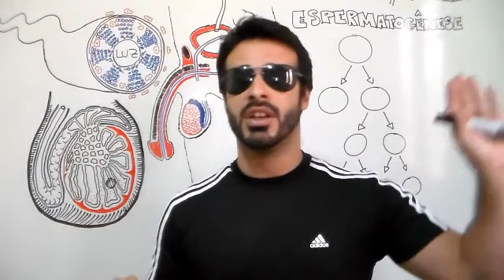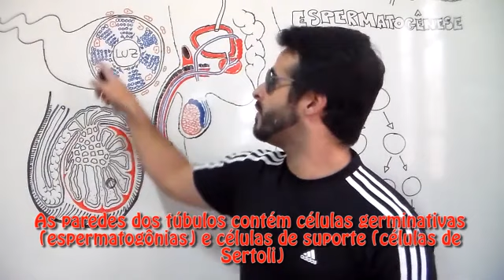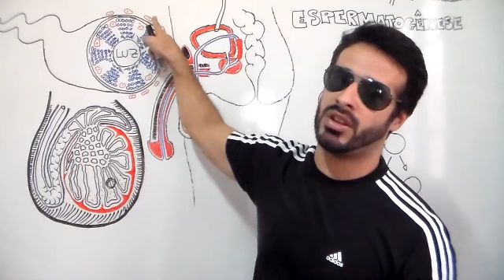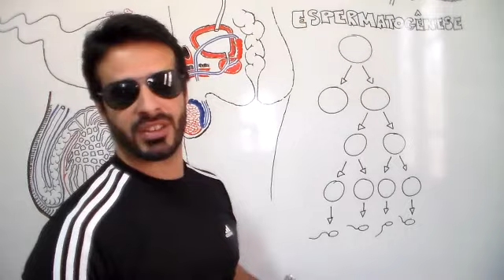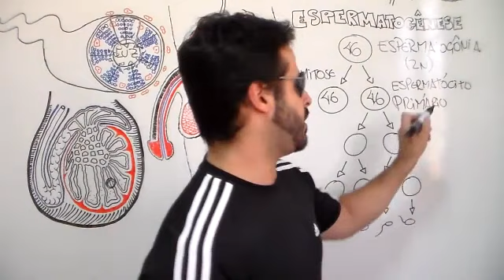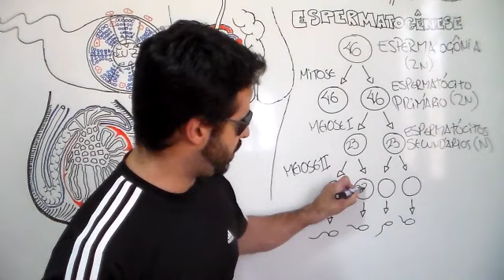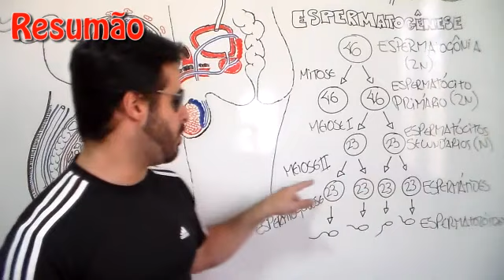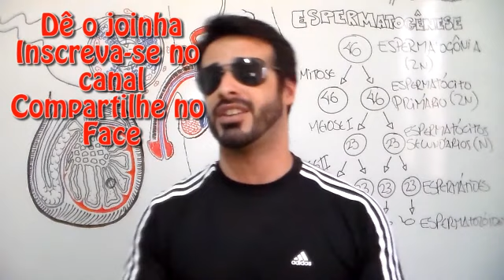Espermatogênese: A formação dos espermatozóides - Sistema Reprodutor Masculino - VideoAula 059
Nesta video aula de anatomia humana sobre o sistema reprodutor masculino o Prof Rogério Gozzi aborda o passo a passo do processo de espermatogênese, ou seja a gametogênese masculina com a formação dos espermatozoides a partir das espermatogônias. Este processo acontece nos túbulos seminíferos mediado por hormônios. Confira!!!

Resumão a partir de 14:28

Rogério Gozzi